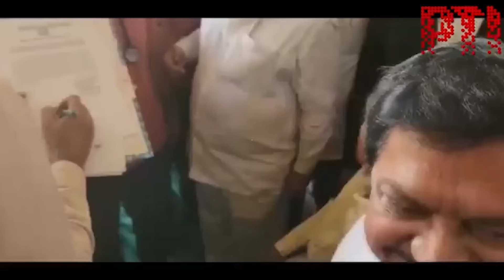Former Andhra Pradesh CM & TDP Chief N Chandrababu Naidu arrested by CID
Former Andhra Pradesh CM and TDP chief N Chandrababu Naidu arrested by Andhra Pradesh Criminal Investigation Department (CID) in connection with a corruption case.